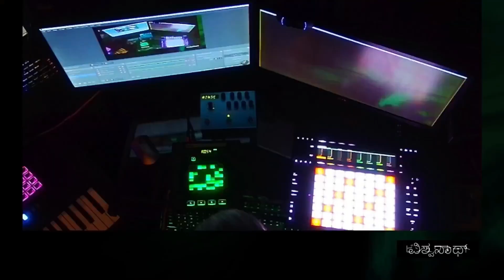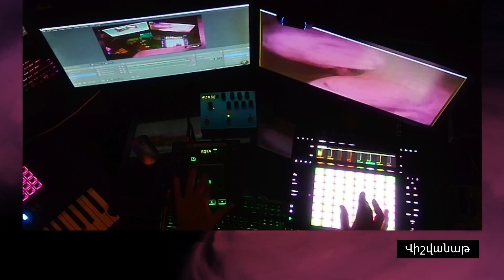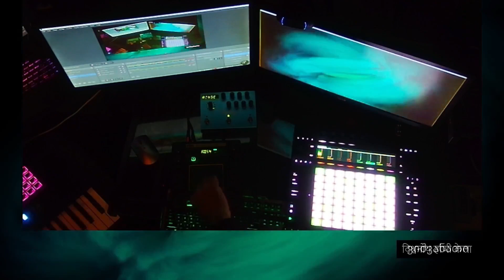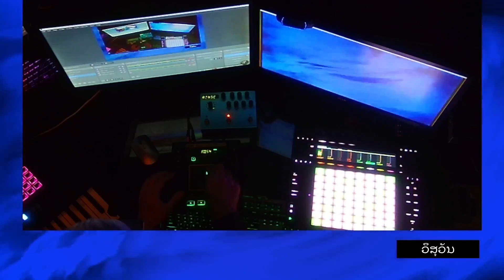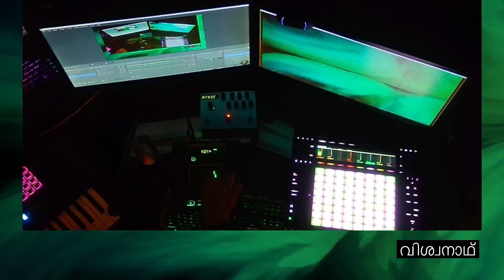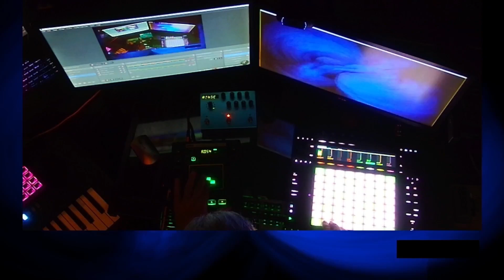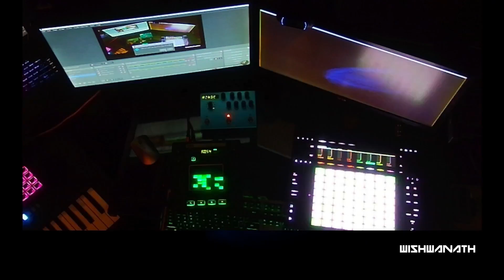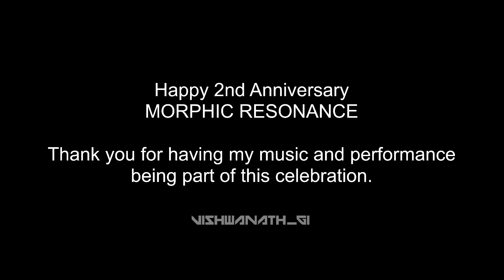MORPHIC RESONANCE 42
2nd Anniversary

The 1st track is a 1 minute scream for ‘CEASEFIRE’ for all the war conflicts in the world.  That’s what we’re experiencing now.  Subsequent track’s intent is to promote/advance harmony and peace to humanity, and elevate the state, spiritual/ mental, through music.

in order of performance:

1. KORG KAOSSILLATOR PRO with Strymon BIG SKY

2. KORG KAOSSILLATOR PRO with Strymon BIG SKY, Ableton PUSH3 with Roli EQUATOR2

3. MOOG SUB37,  AKAI Advance49 with XPANSION STROBE2 sequence KORG MS 2000R, ROLAND FANTOM7, KORG KAOSSILLATOR PRO, KORG MODWAVE, ROLI SEABOARD (on EQUATOR2)

4. KORG KAOSSILLATOR PRO with Strymon BIG SKY, AKAI Advance49 with Arturia CMI vst, KORG WAVESTATE, MOOG SUB37, Ableton PUSH3 with Roli EQUATOR2, KORG KAOSSILLATOR PRO with Strymon BIG SKY, KORG OPSIX, KORG MODWAVE, ROLI SEABOARD (on EQUATOR2), ROLAND FANTOM7, PUSH3 with Roli EQUATOR2

VISHWANATH_GI